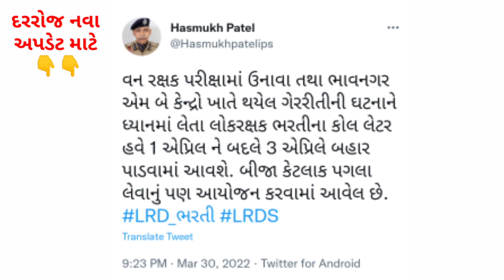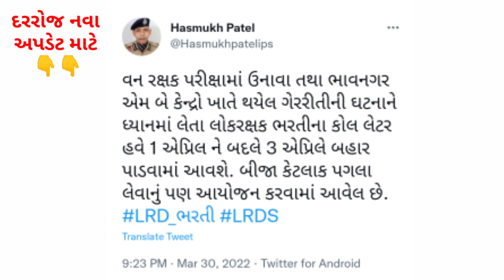કોન્સ્ટેબલ પરીક્ષા અંગે નવી અપડેટ્સ | constable exam call letar download | constable new update 2022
video keyword's👇👇
Video Keywords 👇
constabel exam call later date change
constabel call later new date
constabel call later date change
constabel call
police constabel exam date 2022
police constabel exam date 2021
police constabel exam date
police constabel exam date 2022 gujarat
police constabel exam date 2021 gujarat
constabel exam date 2022
constabel exam date 2021
constabel exam date
constabel exam date 2022 gujarat
constabel exam tarikh
constabel exam samay
constabel lekhit exam date 2022
constabel lekhit exam date gujarat
constabel lekhit exam
constabel lekhit exam result
constabel lekhit exam date 2021
લોકરક્ષક ભરતી
લોકરક્ષક ભરતી 2022
લોકરક્ષક ભરતી 2021
લોકરક્ષક ભરતીની પરીક્ષા
લોકરક્ષક ભરતીની તારીખ
લોકરક્ષક ભરતીની લેખિત પરીક્ષા
લોકરક્ષક ભરતીની લેખિત પરીક્ષાની તારીખ
લોકરક્ષક પરીક્ષા

Video Screen Shot  Credit Gos'to
Hashmuk Patel Sir Twitter Account